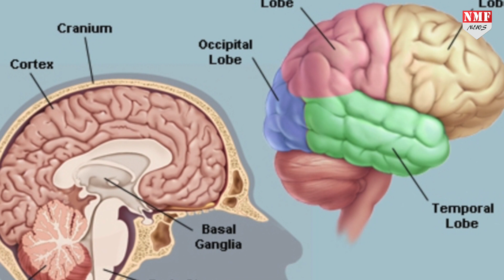धार्मिक मान्यता से कान छिदवाना सही, लेकिन वैज्ञानिक तरीके से क्या है, रिपोर्ट देखकर हिल जाएंगे!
कान छिदवाना भारतीय परंपरा है…औऱ इसके फायदे और नुकसान भी है…अब विज्ञान की कई विद्याओं ने ये बात मान ली है कि कान छिदवाना बुराई नहीं बल्कि फायदा है…और इससे शारिरीक फायदा ज्यादा होता है…Amin Ahamad…